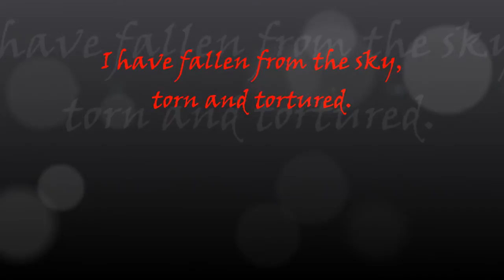My Edited Video